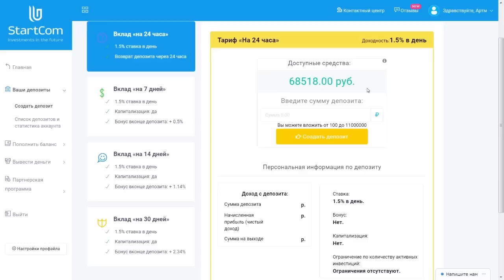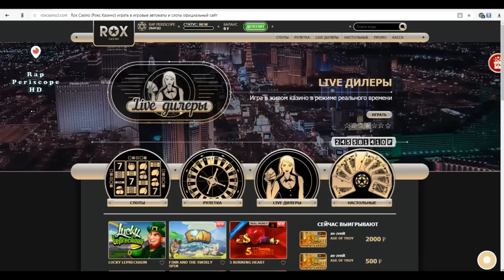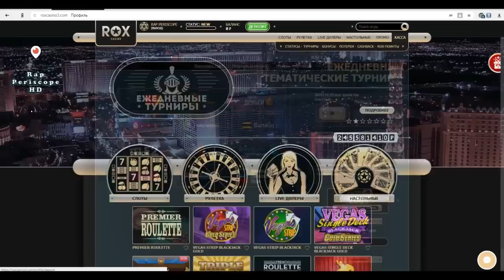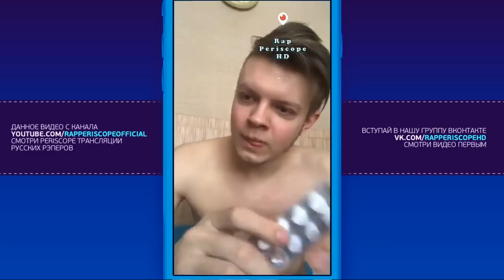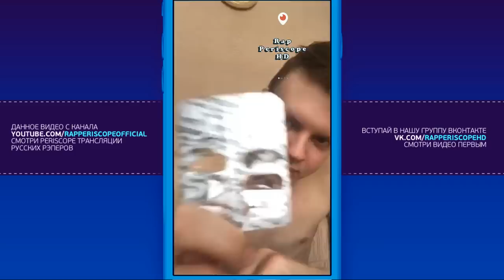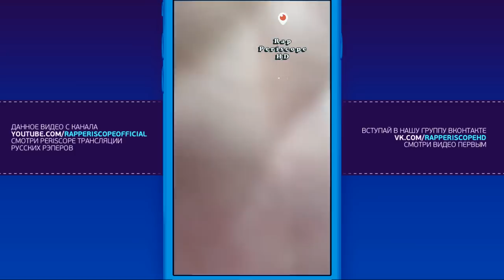Abbalbisk о фит с Oxxxymiron, баттл с Слава КПСС, Забэ, Лёха Медь, Booker, Fresh Blood 4 (21.3.2018)